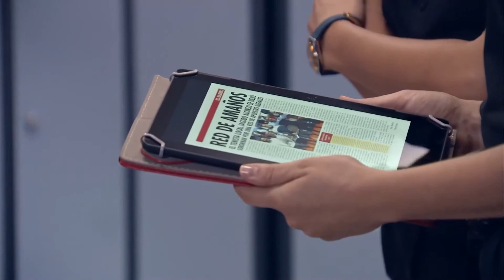Su Padre le Confieza un Delito | Servir y Proteger